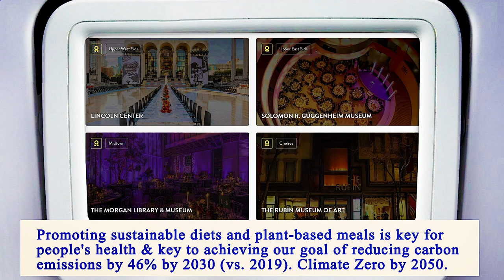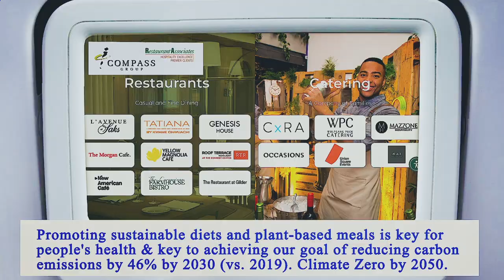Nearest Restaurants From Me Manhattan 10026 NY, New York County, New York, United States